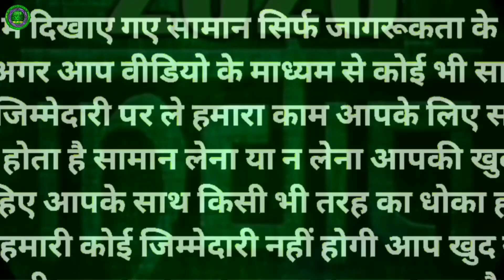100/- 𝙈𝙚𝙩𝙞𝙖𝙗𝙧𝙪𝙯 𝙂𝙞𝙧𝙡𝙨 𝙒𝙚𝙧𝙚 Manufacturer//Daisy Collection//Quality Items Available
👉Shop Details:-
Gazi Dresses & Daisy Collection
Manufacture and  Wholesale
Everything Girls Collection
Address:-
                Kolkata metiabruz
                Near ABM Haat

░▒▓█►─═𝙉𝙚𝙬𝙡𝙞𝙛𝙚 𝙑𝙞𝙚𝙬═─◄█▓▒░
▂ ▄ ▅ ▆ ▇ █𝙑𝙇𝙊𝙂𝙂𝙀𝙍█ ▇ ▆ ▅ ▄ ▂
আপনার যদি কোন হোলসেল ও ম্যানুফ্যাকচারিং ব্যবসা থাকে এবং আমাদের Newlife View চ্যানেলে ভিডিও বানাতে চাইলে যোগাযোগ করুন, what's app-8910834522

__/SOCIAL LINKS\__《《《/\/L\/》》》

Tag..

AMANDEEPCREATIONS

1)This video has no negative impact on the original works (It would actually be positive for them).
2)This video is also for teaching purposes. 3)It is positively transformative in nature.
4)I only used bits and pieces of videos to get the point across where necessary.